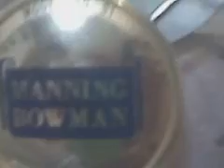Manning Bowman electric desk fan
3 speeds gray